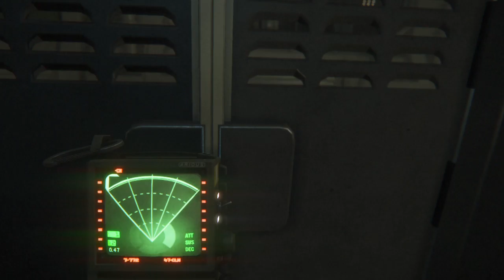Fuck This Game